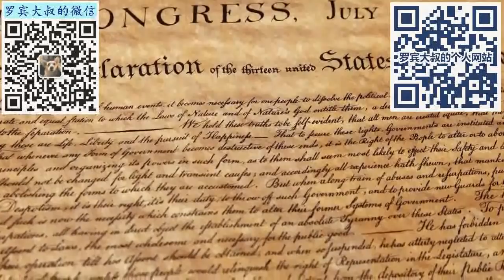突发，中国驻休斯顿总领馆被美国政府要求三天内关闭，领馆紧急焚烧机密文件，起因的两个猜测，走向不得而知，天佑中美关系